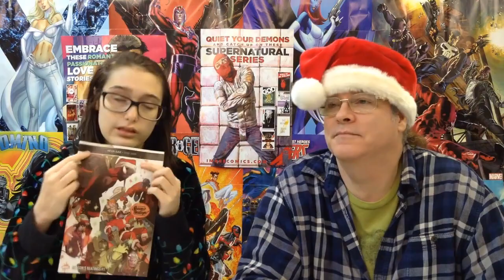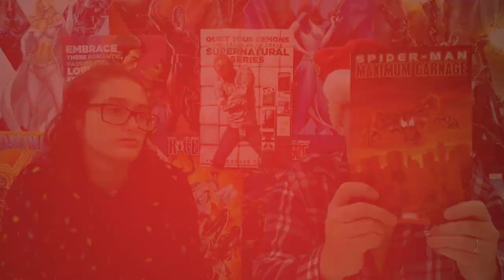Talking Comics for 12.26.18! X-Force #1, Superior Spider-Man #1 and much more!!!